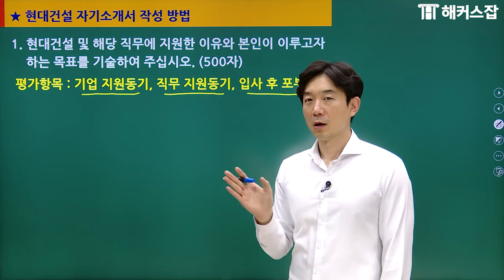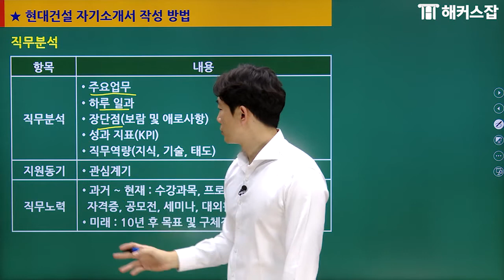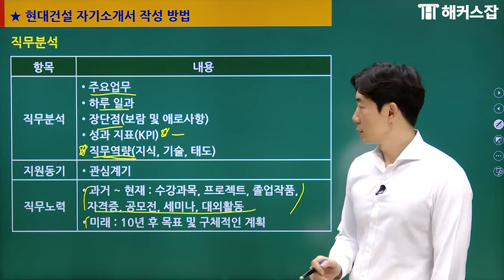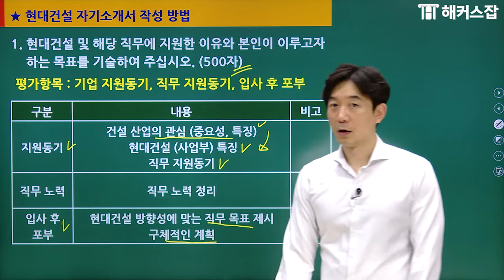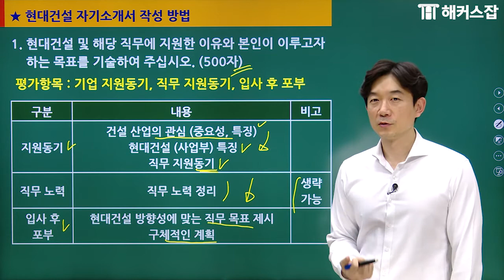현대건설 채용｜자소서 항목 3가지를 7분만에 level up up !!｜해커스잡 임영찬｜현대건설 채용, 자소서, 자기소개서 , 자소서 쓰는법, 대기업 채용, 대기업 공채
현대건설 채용 시작！2020년 현대건설 합격이 목표라면?
대기업 취업 준비 한 방에 끝내는 방법?

간단한 회원가입만 해도 엄.청.난 취업지원 선물 증정!
자소서 작성이 두려운사람? 여기로 GO